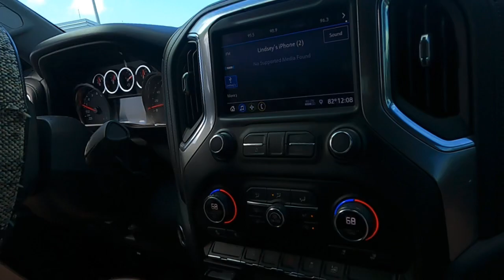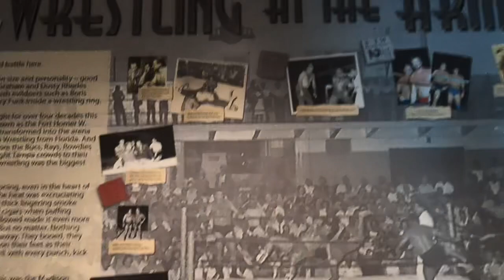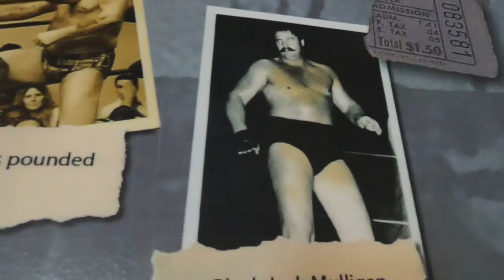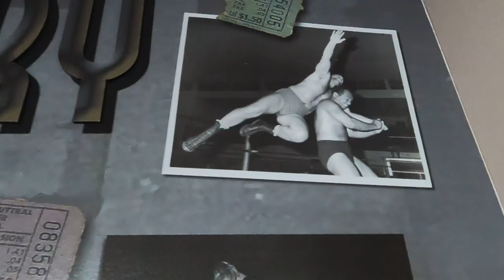Come along as We visit the Wrestling at the Armory Wall in Tampa, FL to Honor Florida wrestlers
Come along as we visit the wall to honor those that wrestled at the old Tampa Armory for Florida Championship Wrestling with the likes of Hercules Hernandez, Dory Funk, Dusty Rhodes. Home of The Titans of Tampa. This wall honors those that spent much of their life wrestling here.